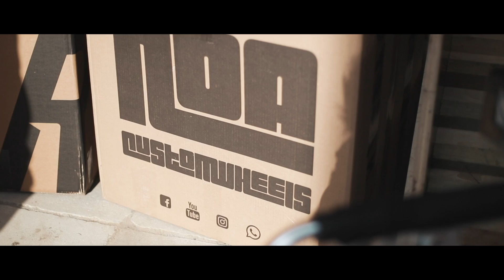NEW DREAM BIKE BUILD & TEST!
Vielen Dank fürs Zuschauen Leute!
Marc Diekmann

THANKS TO:
Continental Tires
ROSE BIKES
Reverse Components
RideTSG
24/7 Distribution
Noa Hubs